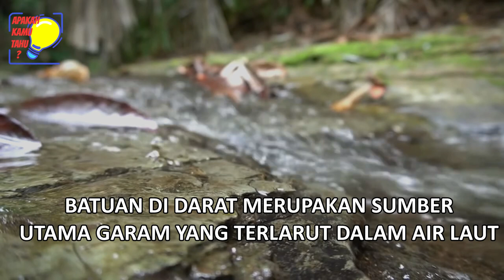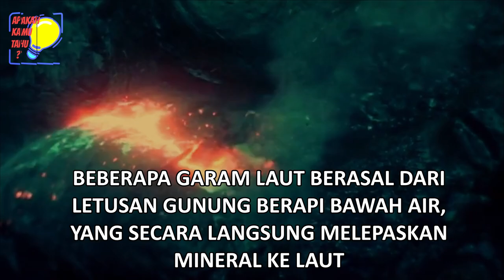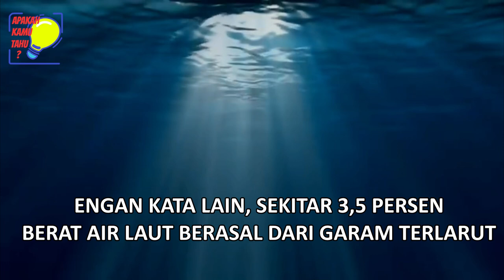ALASAN AIR LAUT RASANYA ASIN